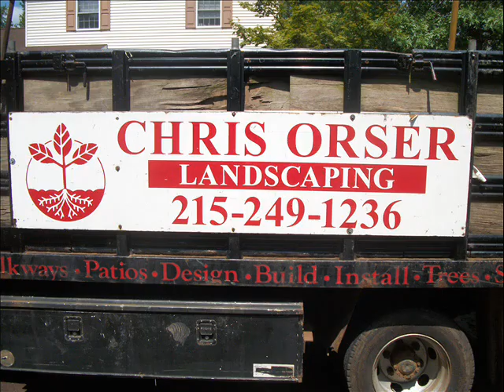Firewood Sale.Doylestown Township Area: Bucks County, PA: orserlandscaping.com